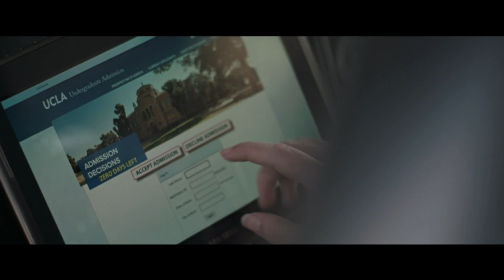A Light Beneath Their Feet - Trailer 2016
Emotionally raw and bracingly honest, this coming-of-age drama balances the pull of family obligation against personal aspirations.In a commanding performance, SAG award winning actress, Taryn Manning ("Orange is the New Black") plays Gloria, a mother, wrestling with bipolar disorder and an imminent empty nest. Dedicated daughter Beth has a bright future ahead, but must decide if she will stay near home to care for her unpredictable mom or follow her own path.